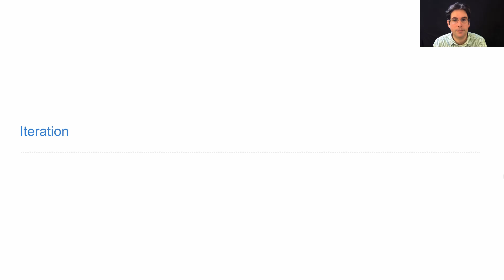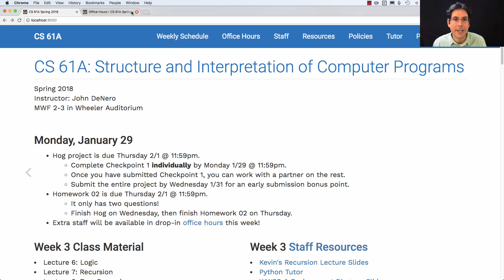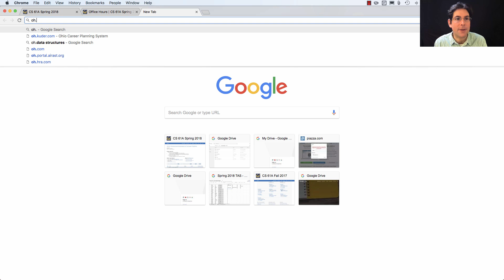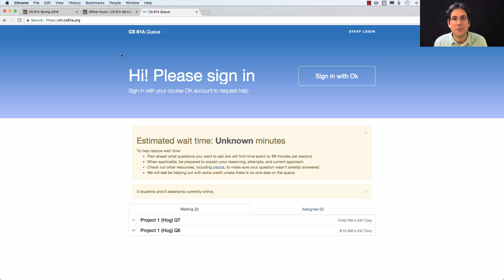61A Spring 2018 Lecture 6 Video 1